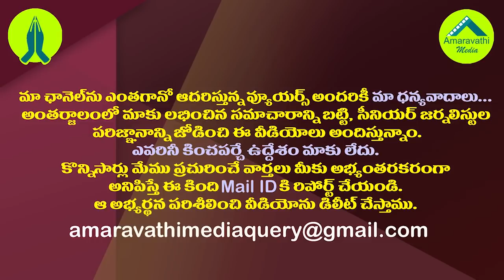పోలీసుల కళ్లుగప్పి కారు డీక్కిలో దేవినేని ఉమా..ఇది నిజమేనా?| Devineni Uma High Drama Before Arrest